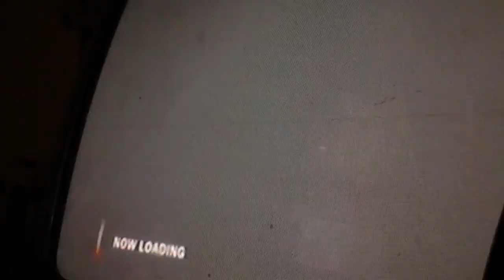DALE VS ROCK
Awesome match